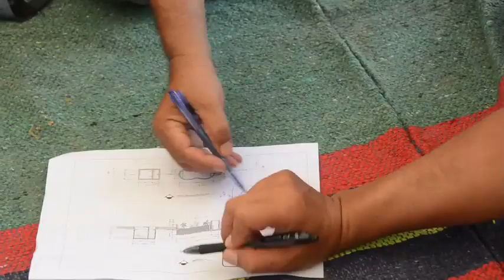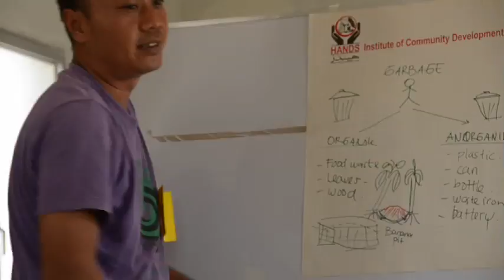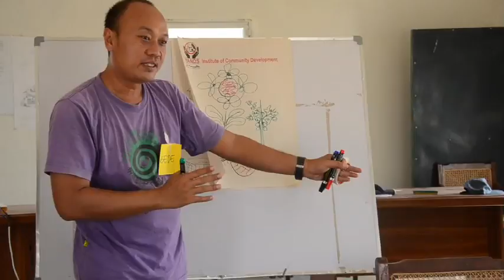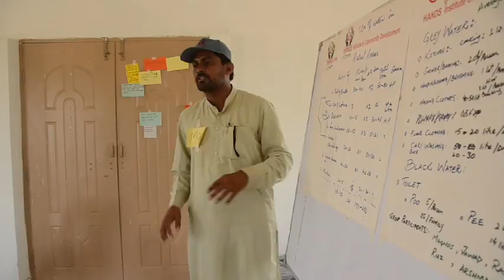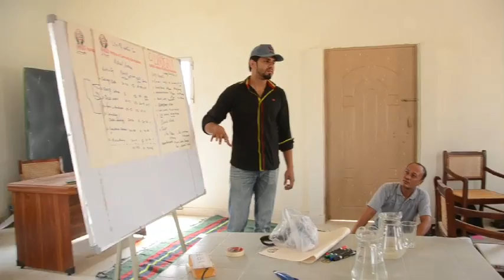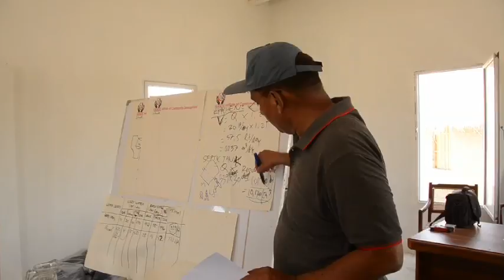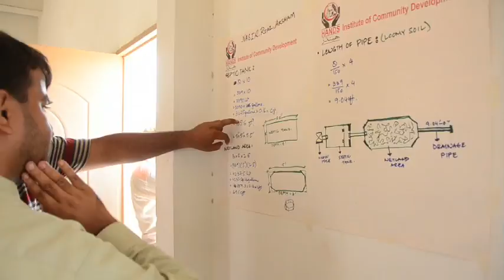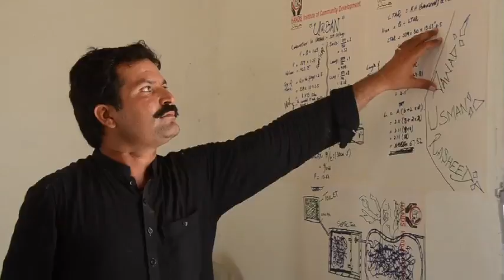Constructed Wetland - Pakistan